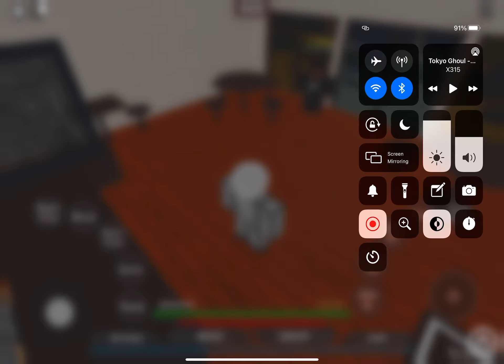Spinning all of my spins to get a rare | project ghoul | I GIT SOMETHING!!,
Wassaaaaaapppp